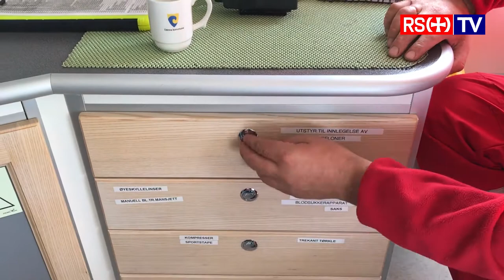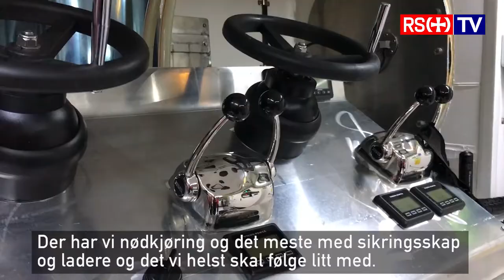Velkommen om bord ambulansebåten RS 420 Eyr Ytterholmen